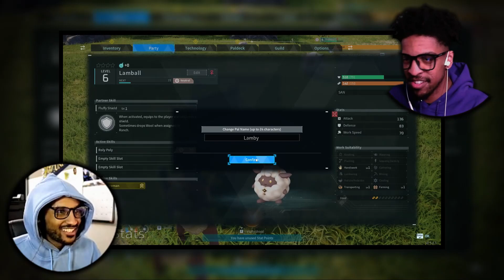Being The Very Best That Everyone Already Was | Palworld